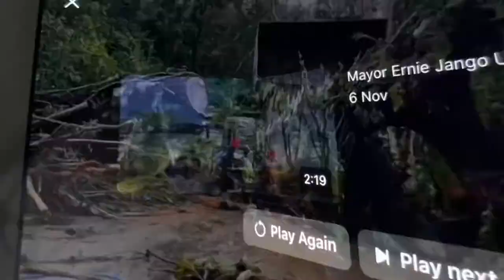Typhoon Odette over Panay Gulf after 8th landfall in Negros Oriental MK.Maria kitty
Typhoon Odette over Panay Gulf after 8th landfall in Negros Oriental
MK.Maria Kitty

Mega  shout out to all  thr members. Thank you  for joining & i am  blessed to have  you in the family